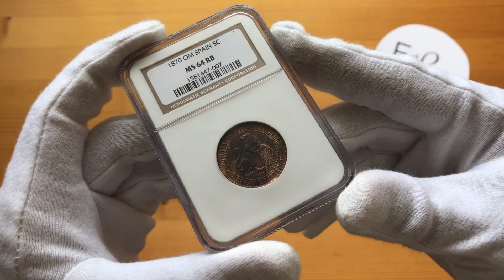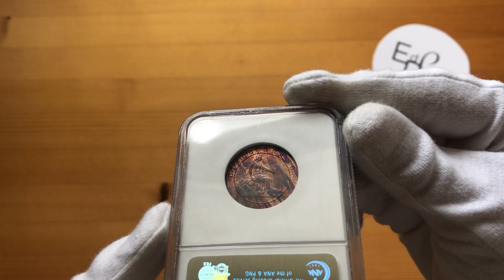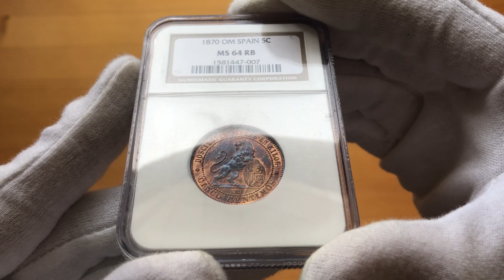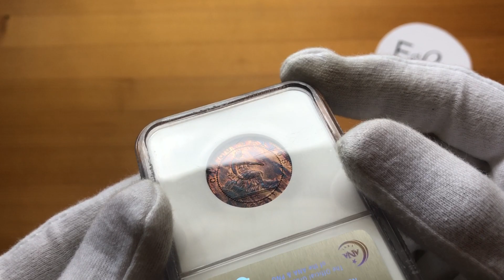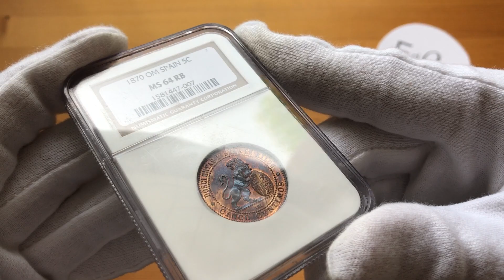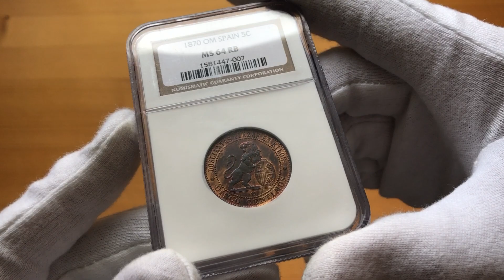5 CÉNTIMOS 1870 del GOBIERNO PROVISIONAL - LA LLAMADA "PERRA CHICA"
Hoy os muestro en el canal esta espectacular moneda de 5 Céntimos de cobre acuñados en 1870 bajo el Gobierno Provisional conocida popularmente como "perra chica" puesto que los ciduadanos de aquellos tiempos confundían al León con un perro.

Sin duda alguna la pátina es lo que más llama la atención de la moneda además de su conservación y es por ello que es uno de mis más preciados tesoros de mi colección.